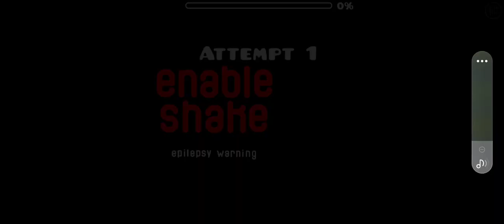my first easy demon beat (ispywithmylittleeye)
I beat this 3 times now but the first two times I forgot to record but I had about 1,150 attempts and yes I do know I'm bad at the game